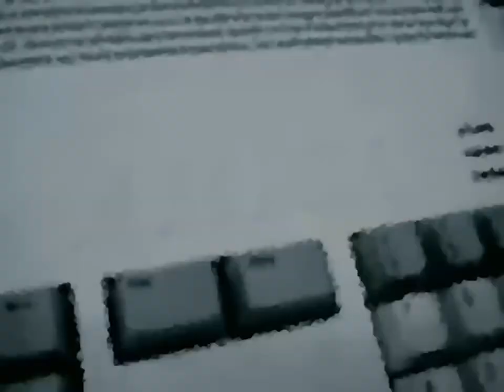nuance - liftoff (aiHD)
👨‍🚀 WILD ► 9th @ MEKKA & SYMPOSIUM 2000